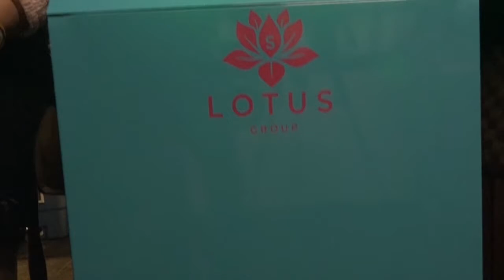11 01 2021 DNA neemt ontsmettingsmachine in ontvangst